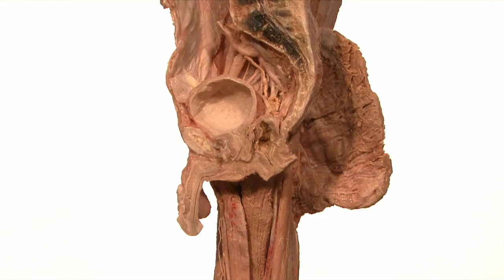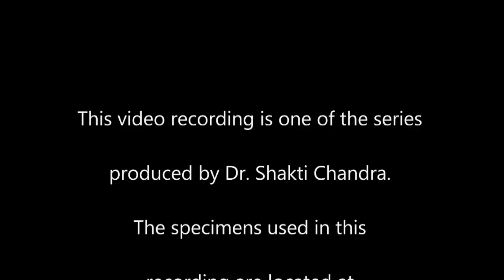Anatomy Series, Male Urethra, Vas Deferens and Ejaculatory Duct by Dr. Shakti Chandra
For further details you may view the following...

The male pelvis - part 6 -- bladder, prostate seminal vesicles etc.